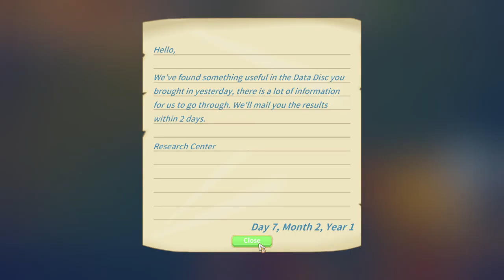My Time at Portia